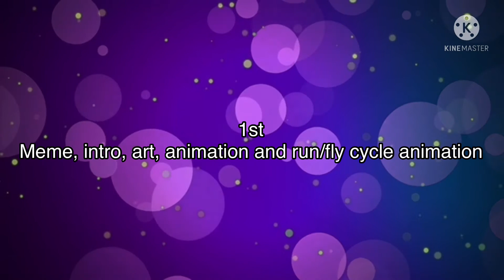Doing art con plz join (50 sub special)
Use

Btw my pride is demi-bi